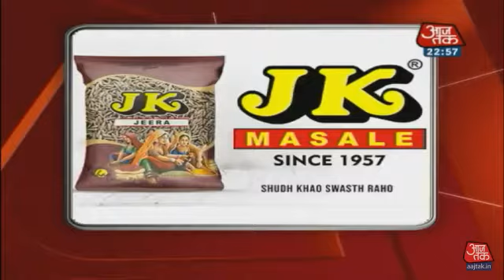QUIAPO CHURCH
Msgr Esteban "Bong" Lo LRMS
Fr Dan Vicente Cancino MI
3:00 AM

Fr Genaro Diwa
Fr Jess Manabat
4:00 AM

Fr Albert Flores
5:00 AM

Most Rev Teodoro Bacani DD
7:00 AM

Fr Jesus Malit SSS
8:00 AM

Fr Joseph Matitu SSS
10:00 AM

Fr Hans Magdurulang
Fr Jesus Laitoangan SSJV
3:00 PM

Fr Rey Reyes SSP
4:00 PM

Most Rev. Honesto Ongtioco DD
4:00 AM

Fr Willy Talavera
8:00 AM

Fr Junjun Salonga C.S.C.
Fr Mark D. Manalo C.S.C.
5:00 AM

Fr Arnold Villanueva
10:00 AM

Fr Frankiln Villanueva
7:00 PM

Msgr Jose Clemente Ignacio VG
10:00 AM

Fr Cesar Buhat
Fr Jose Ignacio SSS
11:00 AM

Fr Wally Tala C.S.B.
Fr Joseph Talauva C.B.N.H.DS
3rd Sunday In Orindary Time
12:15 PM